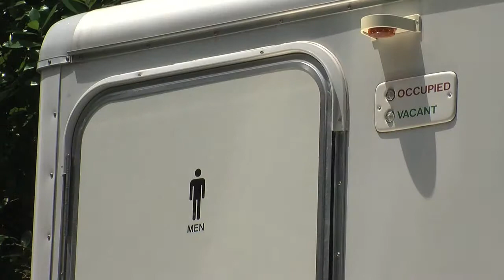Portable Restroom Trailer | Portable Restroom Trailer For Sale | 2 Station Elite Series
The Comfort Series 2 Station Standard Portable Restrooms Trailer offers a durable and easy to maintain environment perfect for industrial, manufacturing, construction sites, schools, or municipalities and can easily be staged for more formal events. An attractive interior design complete with coordinating solid surface countertops is just the beginning for this trailer! This unique floor plan includes 1 women’s suite and 1 men’s suite, each with a separate entrance.  The women’s suite includes 1 water-saving china flushable toilet, wall-to-wall lockable vanity with large shatter-proof mirror, metered faucets, and in-counter wastebasket with soap and paper-towel dispenser and toilet-paper holder.  The men’s suite includes 1 water-saving china flushable toilet and urinal, wall-to-wall lockable vanity with large shatter-proof mirror, metered faucets, and in-counter wastebasket with soap and paper-towel dispenser and toilet-paper holder.  Abundant porch lighting at each entry door and 1-piece non-skid rubber flooring ensures your guests can enter/ exit safely and securely no matter what time of day or night.

Your guests will also be sure to enjoy the comfort of a fully climate-controlled environment maintained by air conditioning and heat strips! This well-designed unit can really handle a crowd with 13.5K BTU roof mounted air conditioner. This amazingly priced trailer also includes a smooth, durable white fiberglass interior, insulated walls and ceiling, and 1-piece non-skid rubber flooring.

A special feature of this self-contained unit is the inclusion of a mechanical room that provides easy access to the fresh water tank, utilities, and connections! The 125 gallon fresh water tank and large 370 gallon waste tank with city water or garden hose hook-up found within this restroom trailer hold enough for approximately 1,400 uses including hand washing!

Exterior details of this 12 foot unit continue to impress with a LED porch light & occupancy indicator light at each entrance, one piece aluminum seamless roof with smooth siding, and detachable aluminum steps and platforms with railings